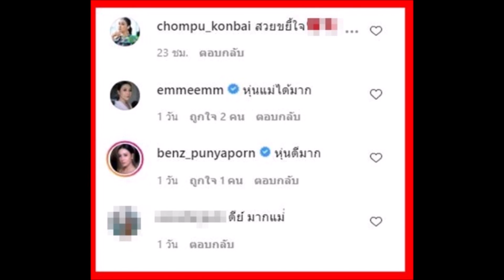ล่าสุด "อุ้ม ลักขณา" แซ่บเว่อร์ ชาวเน็ตฮือฮา